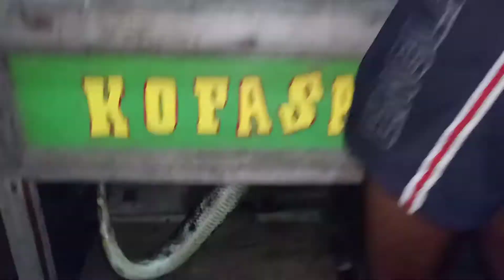ULAR PHYTON MAKAN MARMOT SETELAH PUASA 6 BULAN KARNA BIRAHI